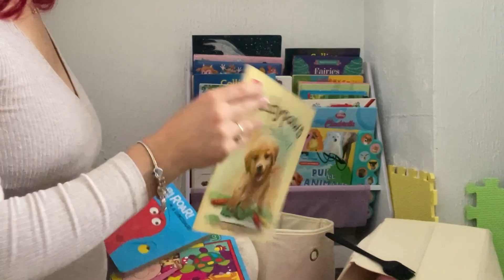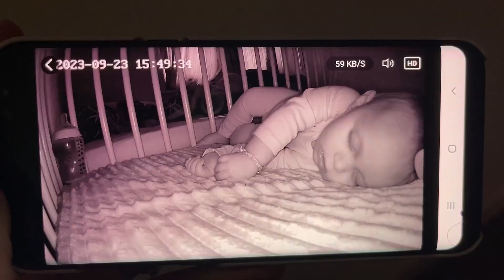Daily gravidicios /De ce am lipsit? Ne revenim încet, încet și mai facem și treaba 🤰